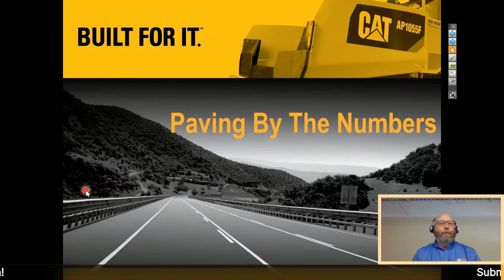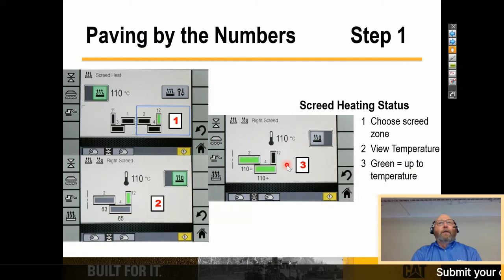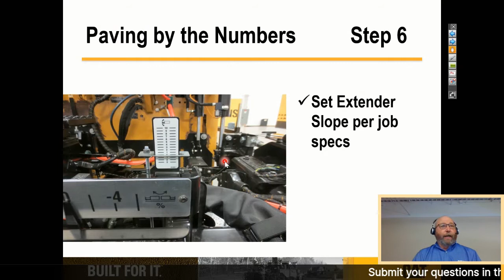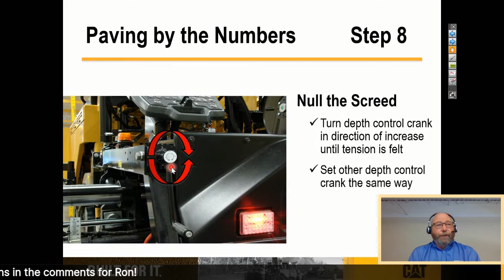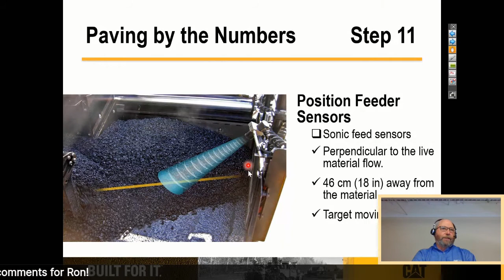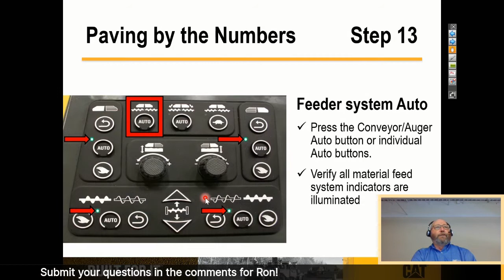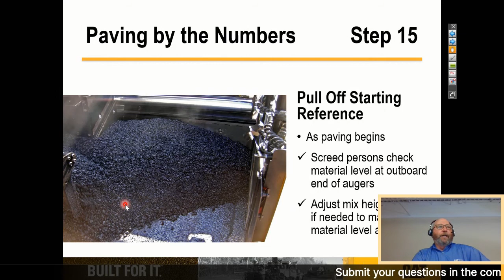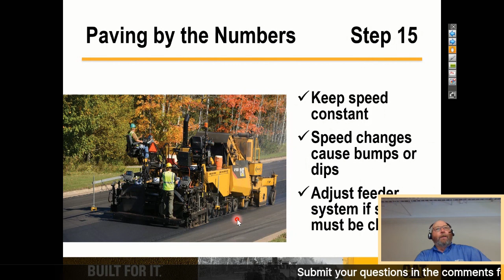Cat® At Home Series – Paving by the Numbers with Ron Wilson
We're coming to you with product expert Ron Wilson who breaks down the simple steps it takes to get your paving equipment up and running properly.